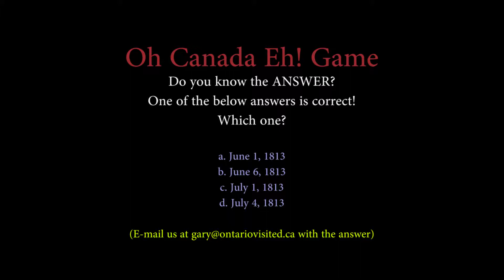Oh Canada Eh! Game ~ November 12, 2017 ~ Stoney Creek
Oh Canada Eh! Game, presented by ONTARIO VISITED WEBSITES With Canada's Birthday coming up on July 1st, 2017, we wanted to help get the celebrations started by creating the Oh Canada Eh! Game. Each Monday, up to July 1st, 2017, we will post a You Tube video with an "About Canada" question. This week's video is about the Community of Stoney Creek (Hamilton) in Ontario, Canada.

ONTARIO VISITED WEBSITES ~ "Ontario's Official BEEN THERE Websites"